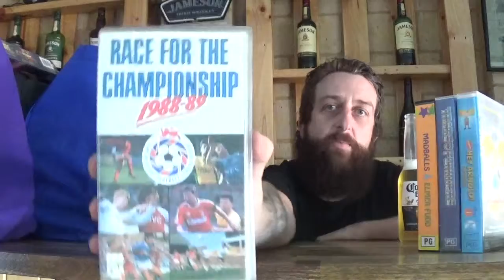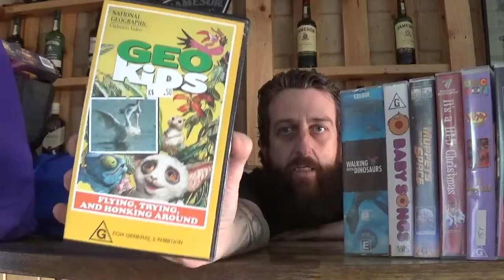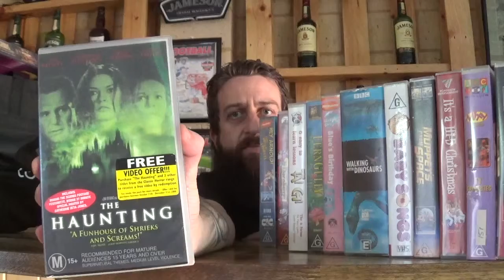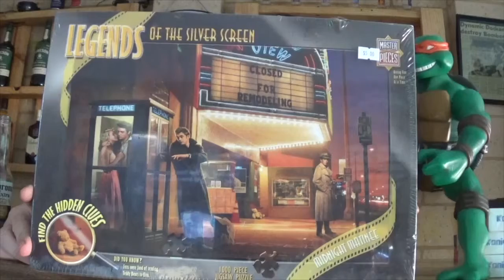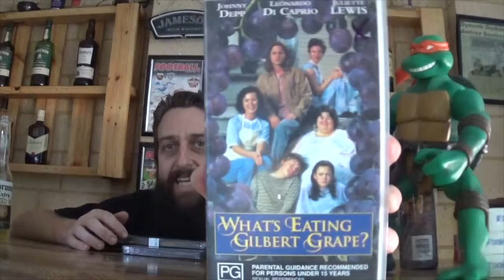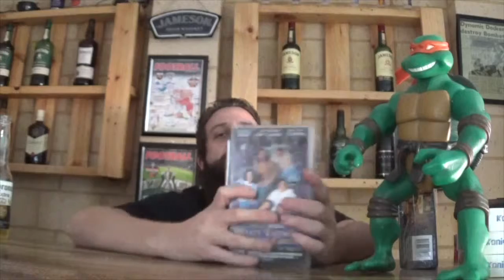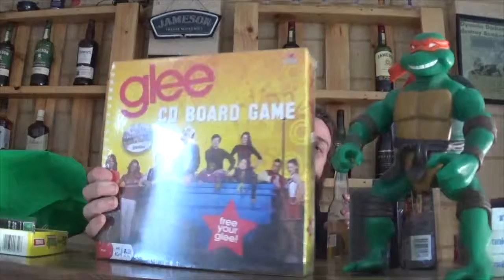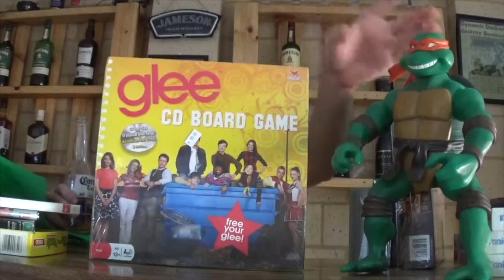SCORED TOYS VHS & DVDS THRIFTING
EPISODE 13.5 LOOKING AT ALL THE JUNK I GOT THRIFTING